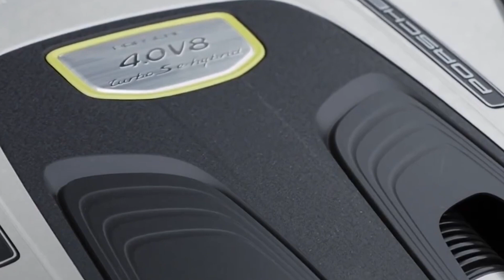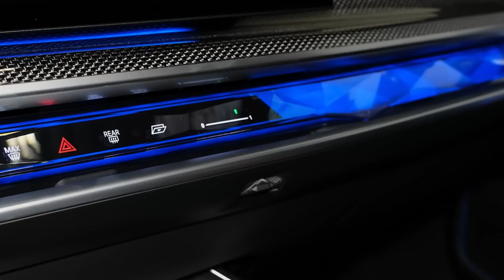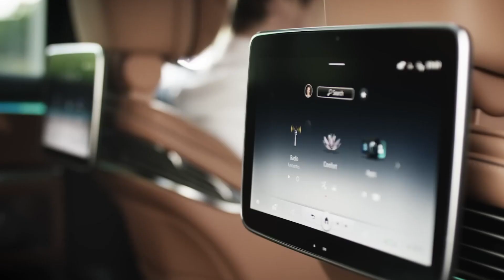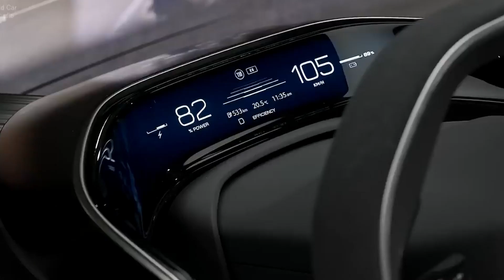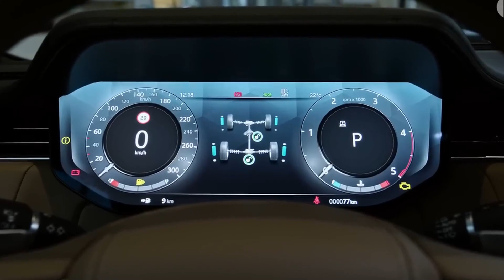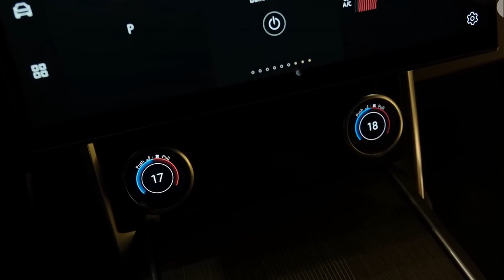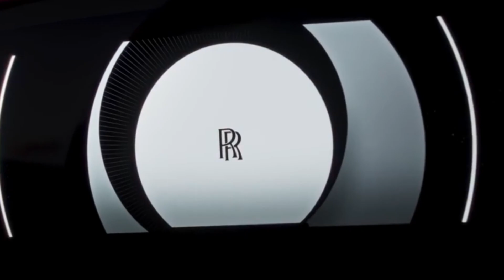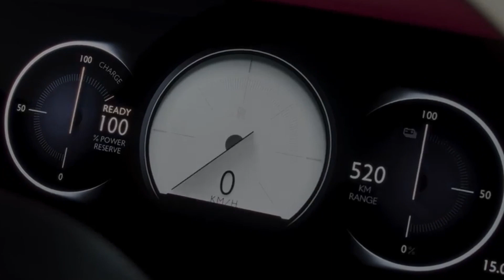Top 10 Luxury Cars of 2023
We show billionaire lifestyle  to give you motivation for 2023. Luxury lifestyle videos of successful people is the best way to get inspired and motivated to create billion dollar wealth. Life of a billionaire, success is living a billionaire life with motivation, to make 2023 the best year of your life!